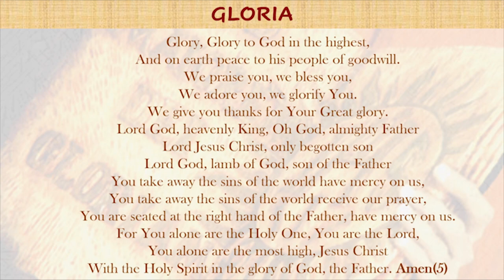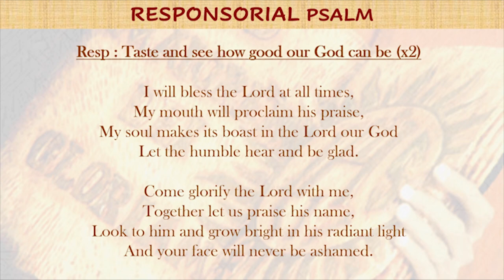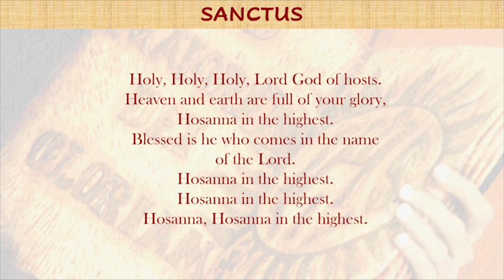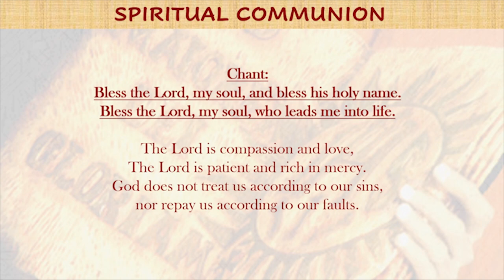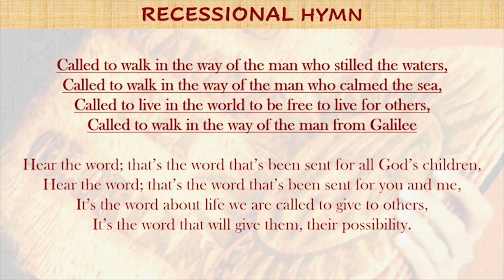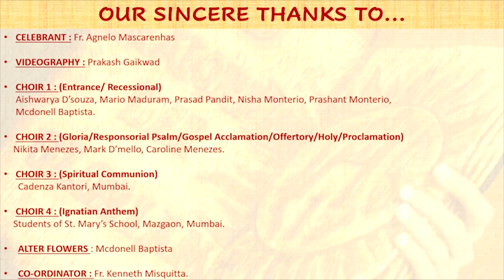500th Anniversary of the Conversion of St. Ignatius, Inaugral Mass, 20th May 2021..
Inaugral Mass for the Ignatian Year.
Venue: St. Xavier's Church, Pune (English Mass) at 7:00 pm
Celebrant: Fr. Agnelo Mascarenhas SJ (Pune Provincial)